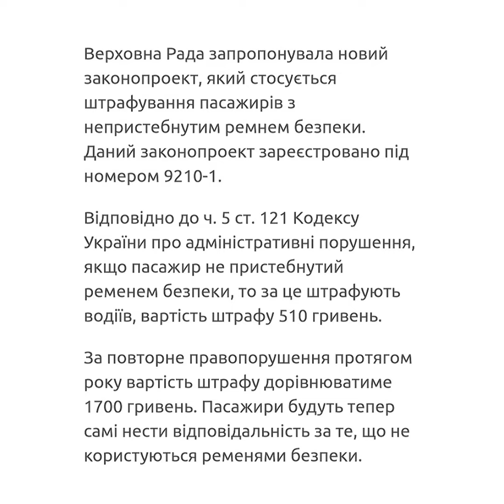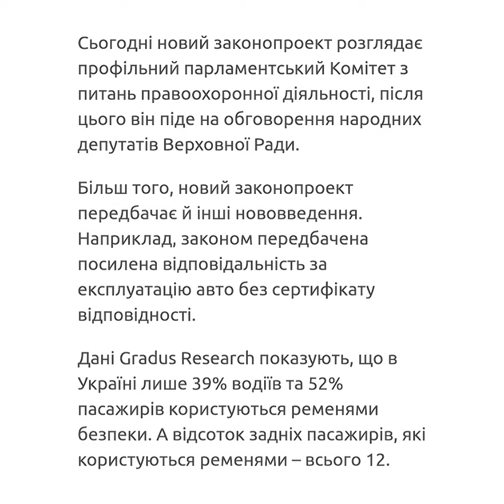Українських водіїв хочуть звільнити від штрафу за поширене порушення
Українських водіїв хочуть звільнити від штрафу за поширене

Верховна Рада запропонувала новий законопроект, який стосується штрафування пасажирів з непристебнутим ремнем безпеки. Даний законопроект зареєстровано під номером 9210-1.

Відповідно до ч. 5 ст. 121 Кодексу України про адміністративні порушення, якщо пасажир не пристебнутий ременем безпеки, то за це штрафують водіїв, вартість штрафу 510 гривень.

За повторне правопорушення протягом року вартість штрафу дорівнюватиме 1700 гривень. Пасажири будуть тепер самі нести відповідальність за те, що не користуються ременями безпеки.

Сьогодні новий законопроект розглядає профільний парламентський Комітет з питань правоохоронної діяльності, після цього він піде на обговорення народних депутатів Верховної Ради.

Більш того, новий законопроект передбачає й інші нововведення. Наприклад, законом передбачена посилена відповідальність за експлуатацію авто без сертифікату відповідності.

Дані GradusResearch показують, що в Україні лише 39% водіїв та 52% пасажирів користуються ременями безпеки. А відсоток задніх пасажирів, які користуються ременями – всього 12.

Деякі водії вважають, що пристебнутий ремінь може завадити, якщо потрібно буде швидко залишити авто. А інші впевнені, що при ДТП краще бути викинутим з авто, ніж залишитися у ньому. Але таки думки – це міф. Завжди потрібно дотримуватися заходів безпеки!